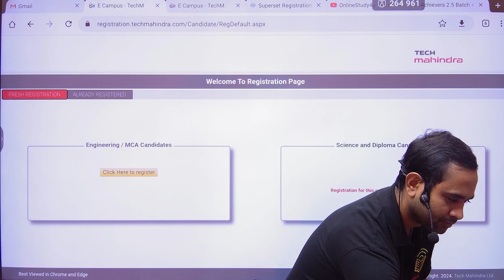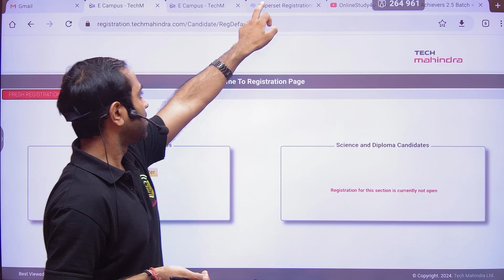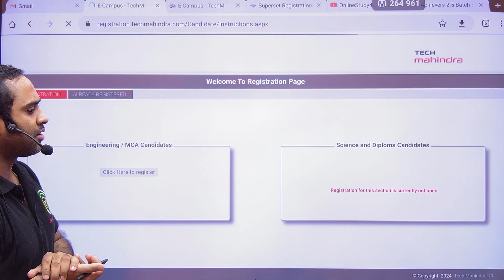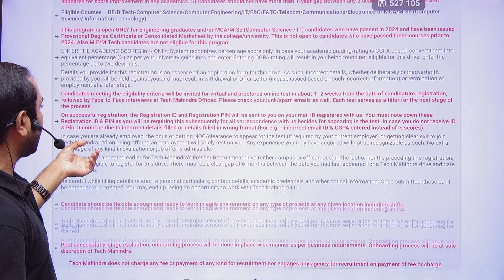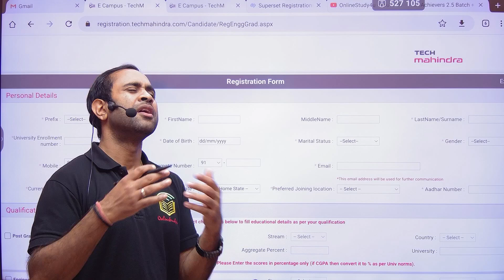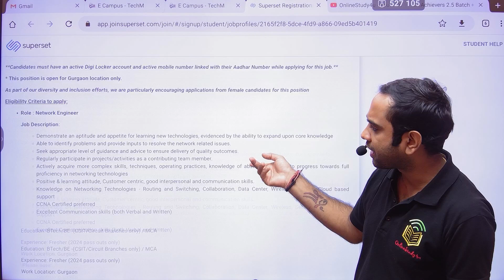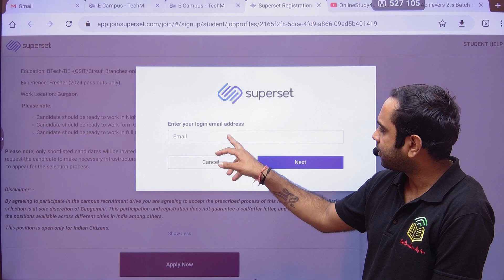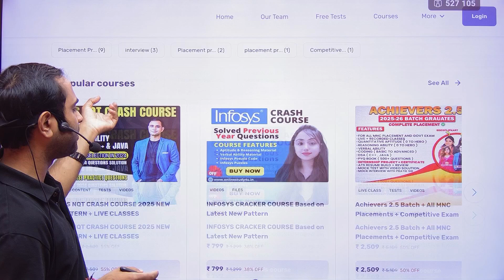TechMahinda official Hiring Out | Capgemini Hiring through Superset | BE/BTECH/MSC/MCA| Batch 2024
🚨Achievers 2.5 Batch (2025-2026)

how to get job in tech mahindra in telugu,
how to get a remote job in tech,
working in tech mahindra
techmahindra 2025 hiring,
tech mahindra 2025 hiring,
tech mahindra hiring 2025 batch preparation,
tech mahindra mass hiring 2025,
tech mahindra hiring 2025 batch,
tech mahindra hiring 2025 batch off campus,
tech mahindra hiring 2025 batch on campus,
tech mahindra hiring for 2025 batch,
tech mahindra hiring 2025 batch process,
tech mahindra hiring 2025 batch syllabus,
tech mahindra hiring 2024
hwo to get a job in capgemini,
how to get a job in capgemini,
how to apply job in capgemini portal,
how to get job in capgemini,
capgemini work from home,
how to get job in capgemini for freshers,
capgemini day in the life,
job in capgemini,
work at capgemini,
how to resign job in capgemini,
day in the life capgemini
capgemini 2025 batch hiring,
capgemini hiring 2025 batch on campus,
capgemini hiring 2025 batch off campus,
capgemini hiring 2025 batch preparation,
capgemini hiring 2025 batch how to apply,
capgemini hiring 2025 batch tamil,
capgemini hiring 2025 batch coding questions,
capgemini hiring 2025 batch exam pattern,
capgemini hiring 2025 batch interview,
capgemini hiring 2025 batch prepinsta,
capgemini hiring 2025 batch form fill up,
capgemini hiring 2025 batch apply,
capgemini hiring 2025 batch application,
capgemini hiring 2025 batch assessment,
capgemini hiring 2025 batch questions and answers,
capgemini hiring 2025 batch off campus apply,
accenture 2024 batch hiring,
capgemini hiring 2023 batch,
off campus 2023 batch hiring,
capgemini hiring 2025 batch date,
capgemini hiring 2025 batch off campus drive,
capgemini hiring 2025 batch software engineer,
capgemini hiring process for 2025 batch,
off campus drive for 2024 batch,
off campus for 2024 batch,
capgemini hiring 2025 batch in tamil,
capgemini hiring 2025 batch in telugu,
off campus hiring 2024,
2021 batch off campus drive,
2022 batch off campus drive,
capgemini hiring 2025 batch link,
microsoft hiring 2024 batch,
capgemini hiring 2025 batch process,
2019 batch off campus drive